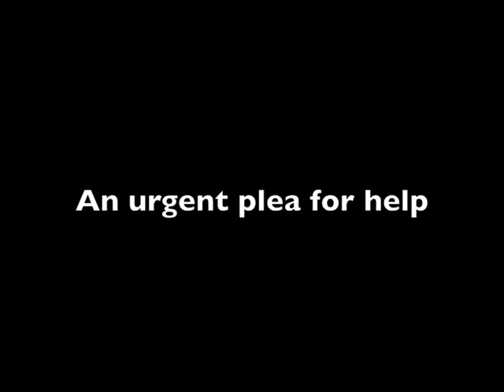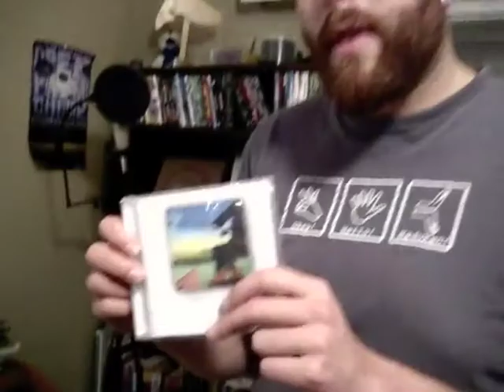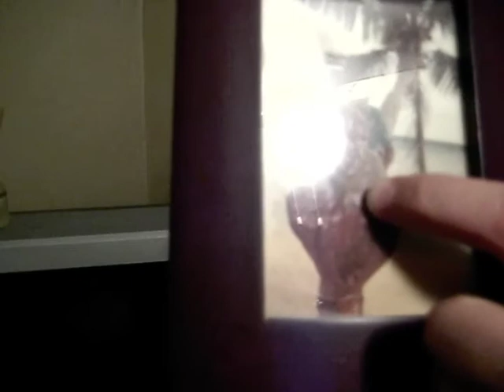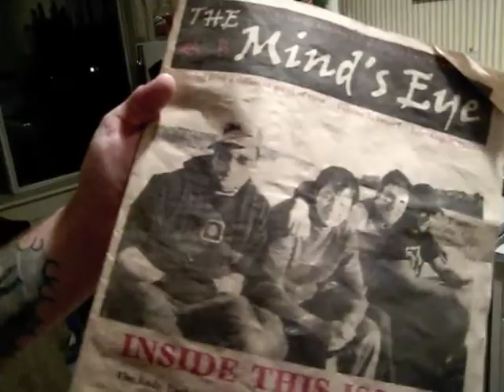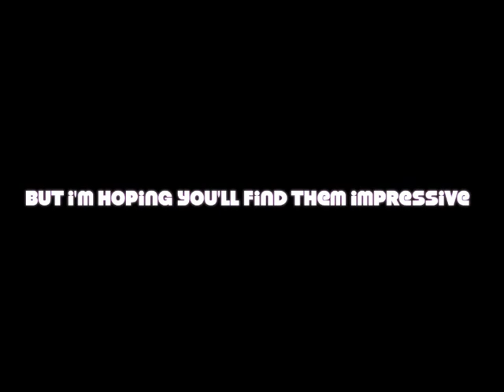An urgent plea for help!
I'm starting to extend my musical family!  I need your help to spread the message of my music!  You'll get cool stuff like cd's, promo materials and free show tickets!  You might even win a house concert!